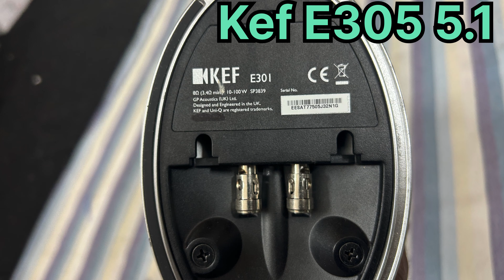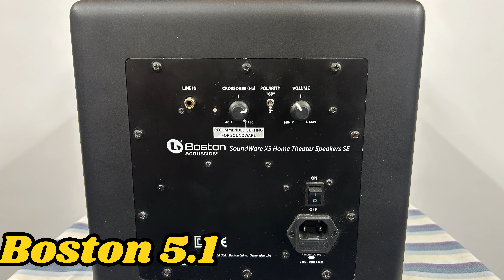Low Budget & Premium Hometheatre Speakers Sales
ALL TYBE OE HOMETEATRE
AVRECEIVER
SPEAKERS
PROJECTOR &
ACCESSERIES
BRAND NEW AND USED AVAILABLE

BRAND
POLK, TAGAHARMONY, FOCAL, KEF, QACOUSTIC, MISSION, ELAC, MONOPRICE, HECO, JAMO, KLIPSCH, JBL, RELL, SVS, ELTAX,TANNOY,YAMAHA,ONKYO,PIONEER,
DENON, MARANTZ,ONKYO,PIONEER,ANTHEM,ARCAM,EMOTIVA,TONEWINNER,SONY,YAMAHA, IOTAVX LOT OF BRAND DEALING

DEMO ROOM AVAILABLE
PLS CONTACT
SENTHIL MURUGAN
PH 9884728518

LOCATION
NO 11, 4TH MAIN ROAD ,PERUMAL NAGAR,
OLD PALLAVARAM , CHENNAI 600117

ALL OVER INDIA PARCEL SERVICE AVAILABLE
ALL CREDIT CARD ACCEPTED VIA ONLINE